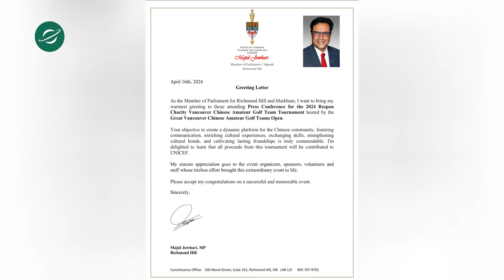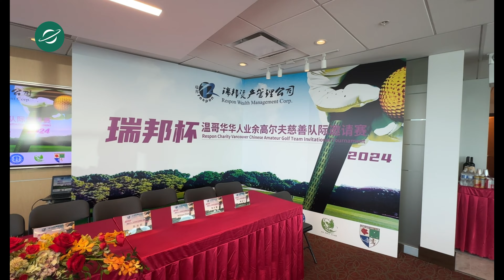2024瑞邦杯温哥华华人业余高尔夫慈善队际邀请赛新闻发布会圆满举行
2024年4月17日，列治文——2024瑞邦杯温哥华华人业余高尔夫慈善队际邀请赛的新闻发布会于瑞邦金融集团的会议室隆重举行。这一备受期待的赛事得到了各级政府和广大社团的大力支持，多伦多国会议员Majid Jowhari和Shaun Chen也通过恭贺邮件表达了对活动的祝福。

出席发布会的嘉宾包括BC省省议员屈洁冰、本拿比市议员James Wang、瑞邦金融董事长李洪，以及多个赞助商和社区领袖。瑞邦金融集团董事长李洪在致欢迎词时，再次强调了对华人社区的长期承诺和支持。

本届赛事将于6月4日在Mayfair Lakes Golf and Country Club举行，并于当天晚上在新瑞华举办颁奖晚宴。赛事以“友谊第一，比赛第二”为宗旨，旨在通过体育活动增强社区联系，并通过慈善捐款支持联合国儿童基金会，进一步展示高尔夫运动的社会价值。

本次赛事的成功举行预示着温哥华华人社区的体育与慈善活动将继续发展壮大，为华人社区的幸福生活增添色彩。